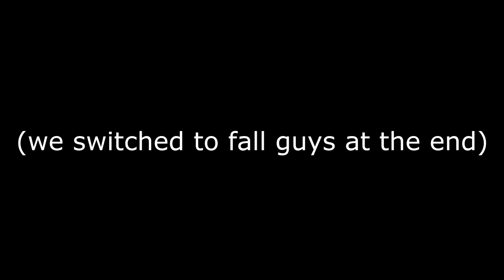Terraria VETERAN shows Terraria NOOB the JOURNEY'S END UPDATE...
Gameraiders101 (VETERAN) teaches SmithasOG (NOOB) how to beat the new Terraria Journey's End update!

Check out Ryan's Twitch and YouTube! -

Shout out to Planta for making the thumbnail!